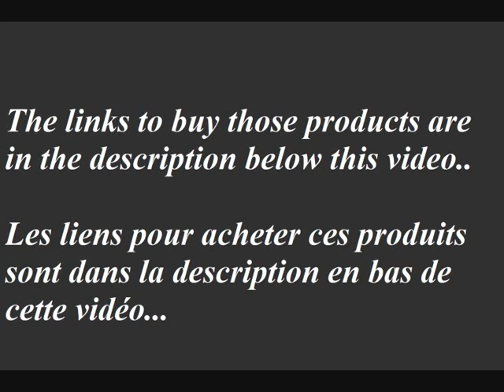classy women clothes and style